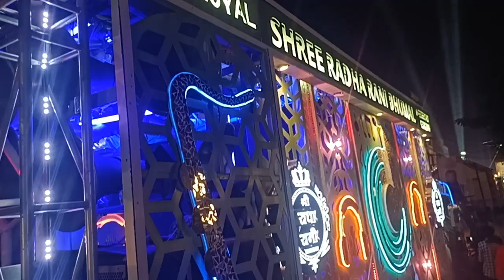Raipur Dhumal DJ